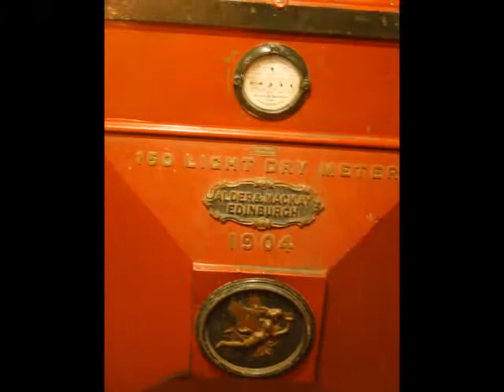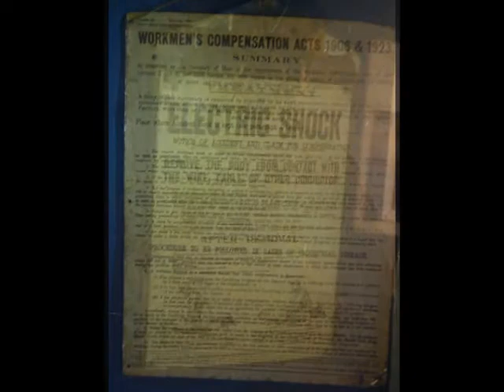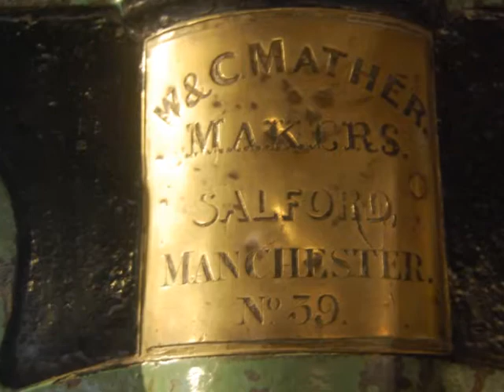Quarry Bank MIll: Winter 2012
In the heart of the old satanic mills, the Pig Row family trawl their photos to share a grand day out. twitter us @lifeonpigrow